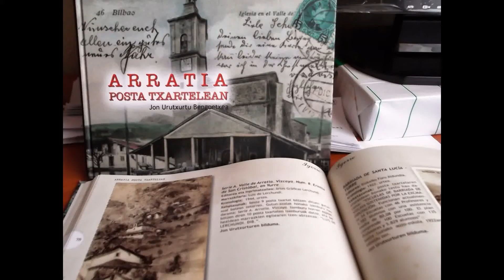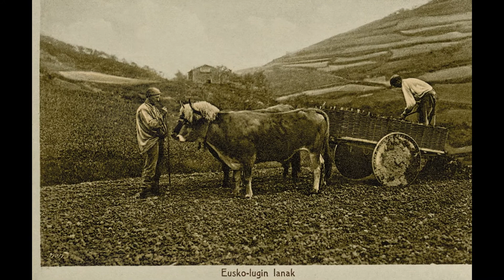Arratia posta txartelean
Izen bereko liburuaren book trailer.

Saltzen dago liburu hau honako tokietan:

Bilbo: Jakinbide liburudenda.
Zeanuri: Txoko Sagarna
Igorre: Estankoan eta liburudendan
Lemoa: Tibur fotografoa
Dima: panaderian
Vitoria Gasteiz: La casa del coleccionista.

Informazio gehiago euskeraz;